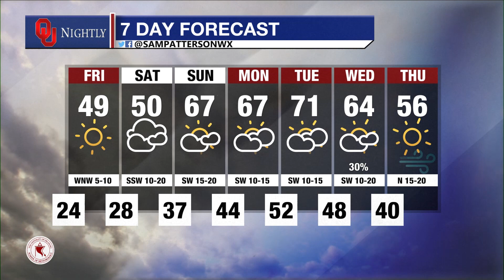Thursday Weather Brief February 16, 2023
with Sam Patterson